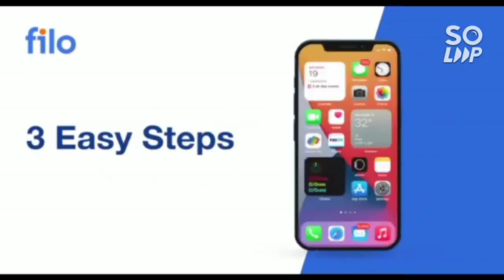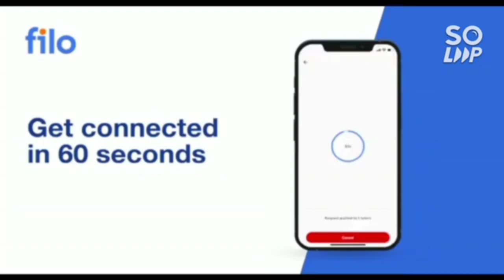BITSAT 2022 Aug 4th shift 1 & 2 review 🔥 | Marks vs Branch all campus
(BITSAT 2022 URGENT UPDATE)

(BITSAT 2022 7JULY COMPLETE ANALYSIS)